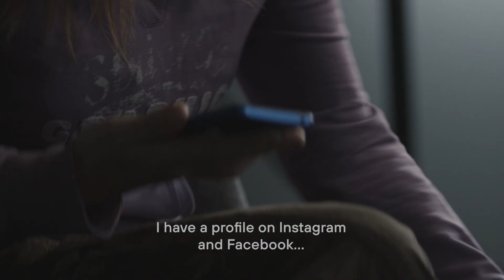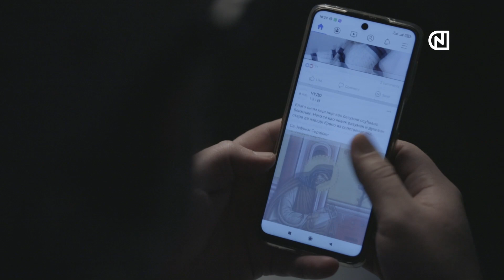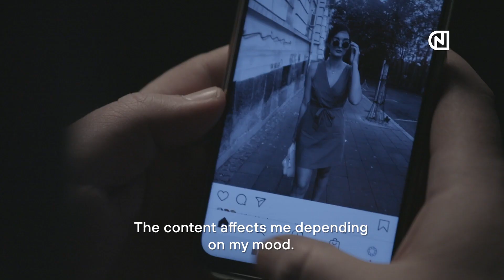Direct NEURO study: How do social media affect our brains?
To most people, logging on to Instagram or Facebook is a daily routine that hardly registers and that seemingly arouses no special emotion. Direct NEURO, which is DIRECT MEDIA United Solutions' new brand in the field of neuroscience research, produced the first neuro study in Serbia to examine how social media actually affect the human brain.
In the study, the participants were asked to act as they would in the normal course of using Facebook and Instagram, and all the while their brain activity and emotional responses were being measured by way of advanced neurotechnology.